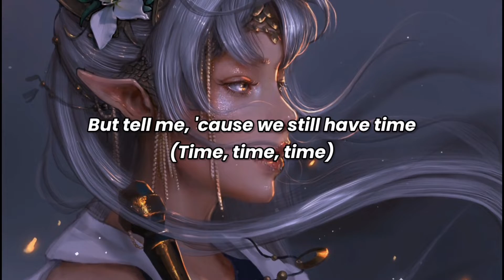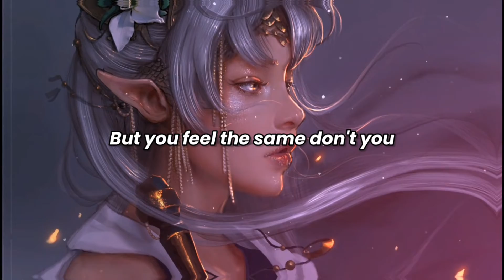Chris Later & Dany Yeager - There's Nobody Else (Lyrics)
Chris Later & Dany Yeager - There's Nobody Else

♫ Lyrics:

[Verse]
Let me stay with you (With you, with you)
Let me ask, can you just one night
I don't know 'bout you, your life (Your life)
But tell me, 'cause we still have time (Time, time, time)

[Chorus]
Feels like we can't undo
But you feel the same don't you
I think of you every moment
We can't lose we can't undo
There's nobody else

[Pre-Drop]
There's nobody else

[Drop]
There's nobody else

[Chorus]
There's nobody else

[Pre-Drop]
There's nobody else

[Drop]
There's nobody else